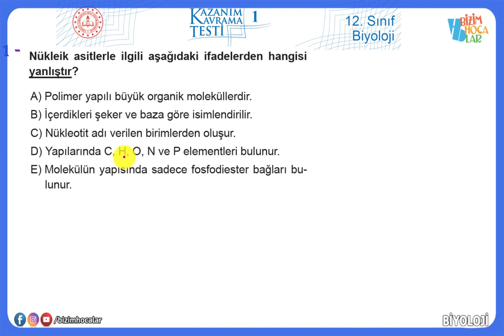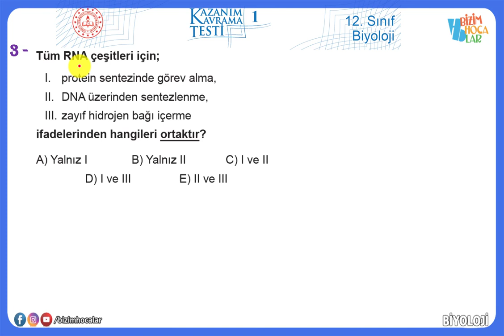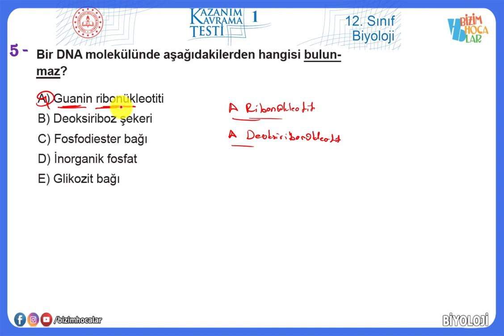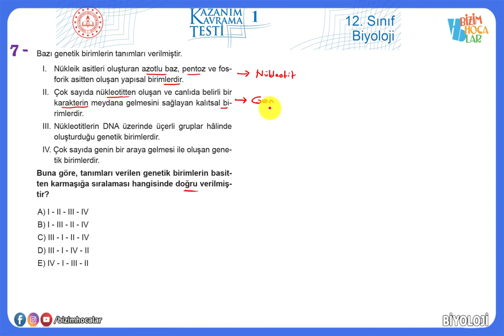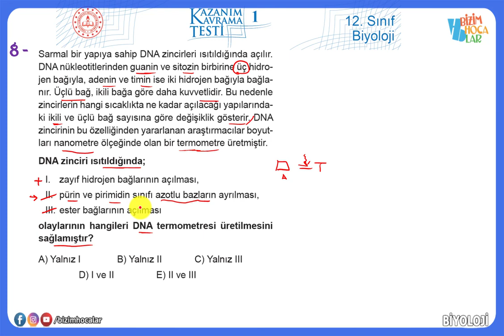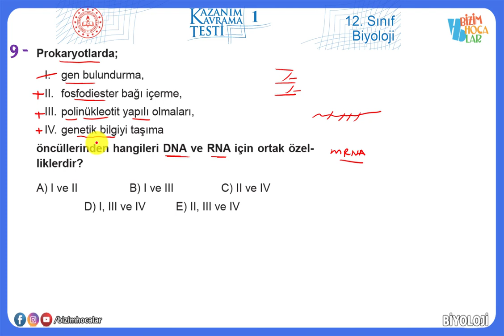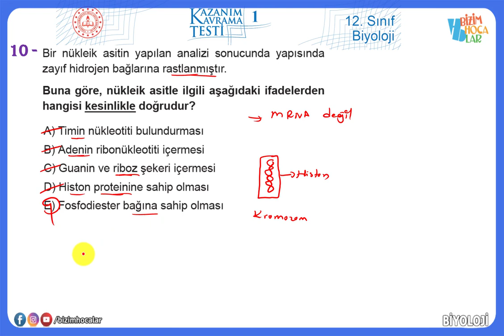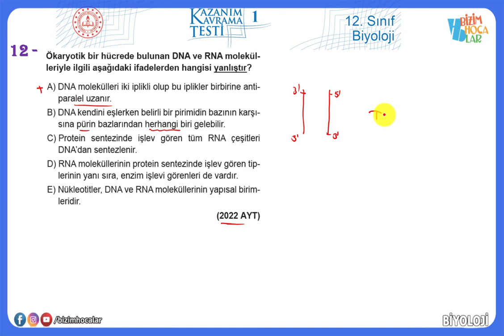12. Sınıf Biyoloji Kazanım Testleri- 1 (2022 - 2023)(Nükleik asitler )